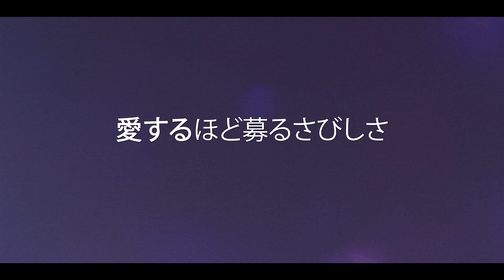『愛しのホロ』ティーザー予告編 - Netflix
心をほぐす、まさかの恋。
「ホロ、好きになってもいいの?」

『愛しのホロ』は、Netflixで2月7日 (金) より独占配信スタート。